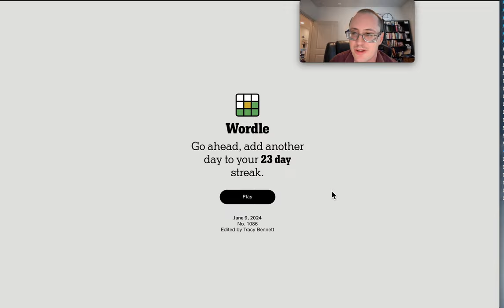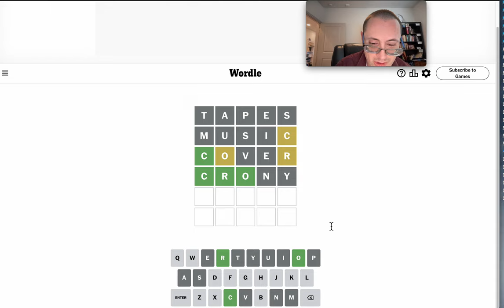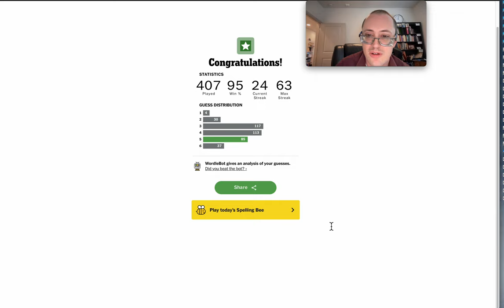wordlenewyorktimes 2024 06 09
Rough start today.